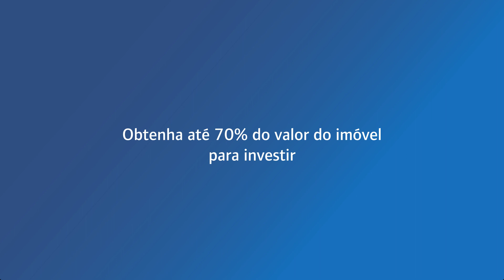Standard Bank - Equity Release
Mais um trabalho da DDB Moçambique. Desta vez a promover mais um serviço do Standard Bank, o Equity Release.